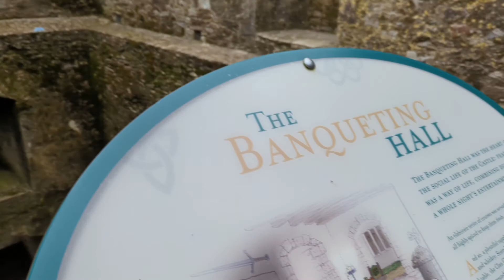Vlog | Trip to Ireland | Blarney Castle | Day Seven